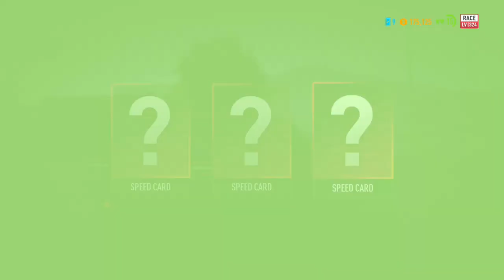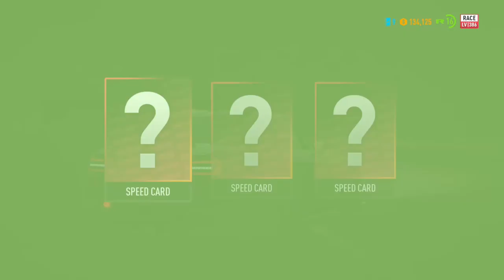NEED FOR SPEED: PAYBACK Walkthrough Gameplay Part 15_The 1% Club_(Xbox One) No Commentary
I hate the character name supernova she thinks she is something but in this, our crew proved her wrong. Stay Tune and Get excited Guys.